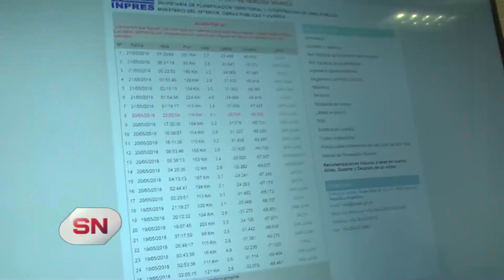Show de La Renga en Rosario. Numerosos reclamos por vibraciones.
CASI 40 MIL PERSONAS EN EL SHOW EN CANCHA DE NOB
GONZALO RATNER – DEFENSA CIVIL

En el día de ayer (sábado), entre las 22.30 y las 00 hs, se recibieron numerosos llamados a la Central de emergencias 911 dando cuenta de temblores en los edificios. Los mismos correspondían a las zonas de, 27 de febrero 1400, Italia entre el 1000 y el 1400 y Maipú", señalaron desde el Ministerio de Seguridad de Santa Fe.

Ratner. confirma que no hubo ningún sismo detectado en Rosario el sábado en la noche se llevó tranquilidad a los vecinos que llamaban preocupados a los organismos de emergencia por el movimiento en algunos edificios Aunque luego lo asociaron con el recital y se quedaron tranquilos festejan el operativo de control seguridad y limpieza que se realizó con motivo del Mega show el sábado a la noche en el parque

Durante los días viernes y sábado, en virtud del recital de la banda de Rock “La Renga”, en las inmediaciones del estadio de Newell's Old Boys se monto un operativo de seguridad con un gran despliegue policial del cual participaron 431 efectivos policiales de las distintas fuerzas de la Unidad Regional II (Comando Radioeléctrico, G.I.R.I, Caballería, entre otros) y de la Policía de Investigaciones. Además hubo cerca de 400 efectivos de seguridad privada. El Dr. Diego Maio, Director de la Coordinación de Seguridad en Competencias Deportivas y Espectáculos Masivos, se mostró satisfecho con la respuesta de la gente en los momentos en que recorrió el dispositivo y destacó la coordinación de las distintas fuerzas, además agregó que una vez finalizado el operativo no se registraron novedades. Por otro lado, adelantó que para el recital programado para este jueves 24 de mayo, el dispositivo de seguridad mantendrá las mismas características. El Dr. Maio remarcó que se realizaron seis encuentros con los productores del espectáculo donde se delineó cada uno de los detalles del operativo.